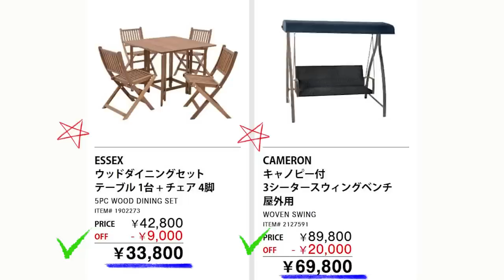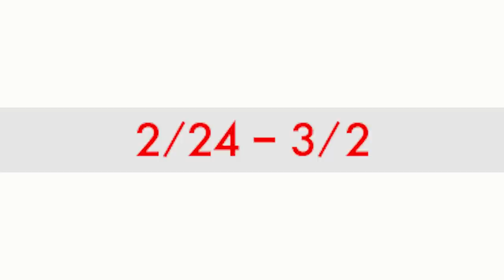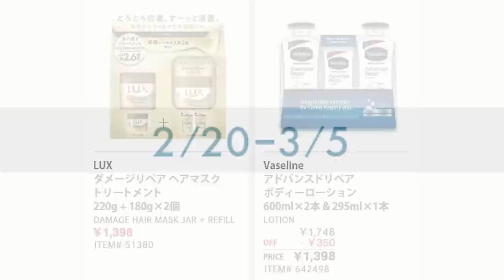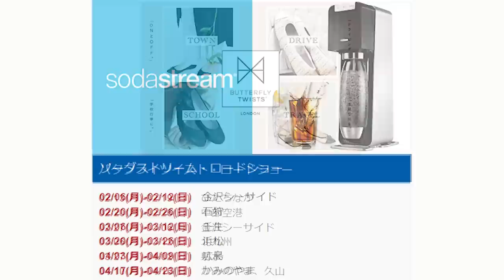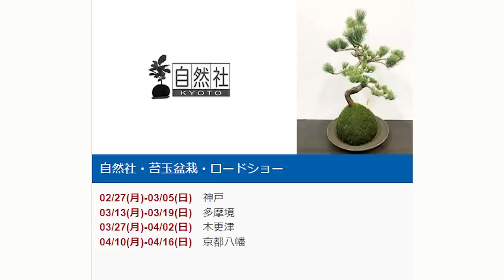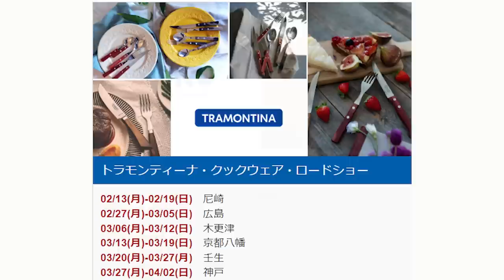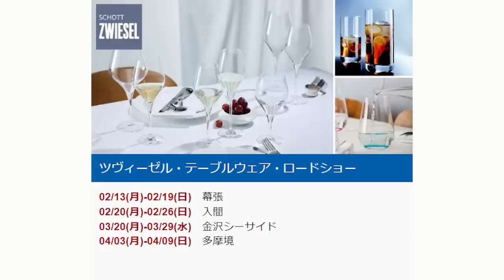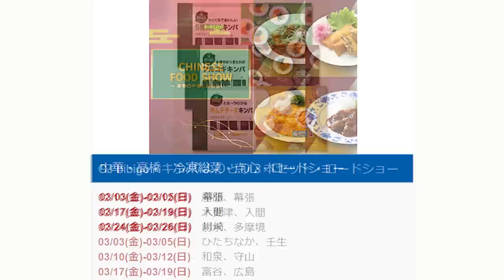【2023 02 27】コストコ magazine セール クーポン 最新 情報 【GARDEN & FURNITURE】